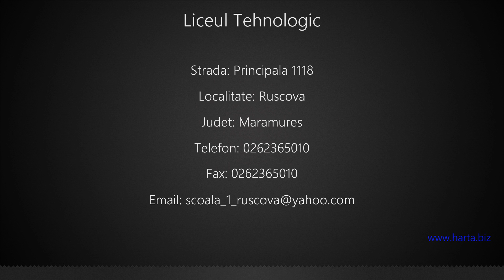Liceul Tehnologic Ruscova